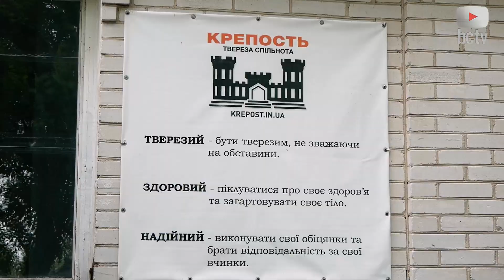Наркоманія - не вирок